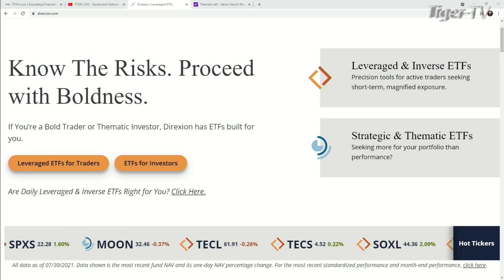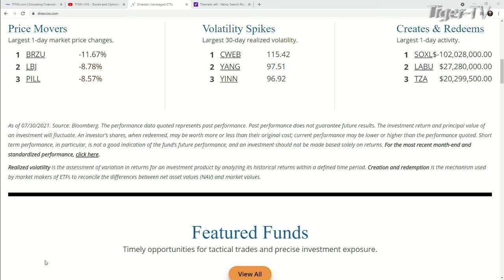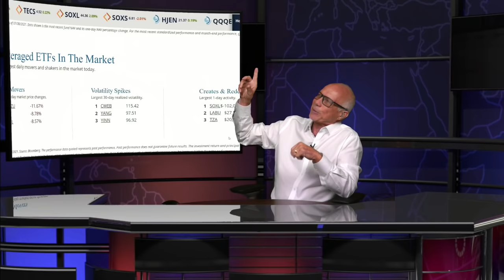August 2nd, David Mazza on The Tom O'Brien Show on TFNN - 2021